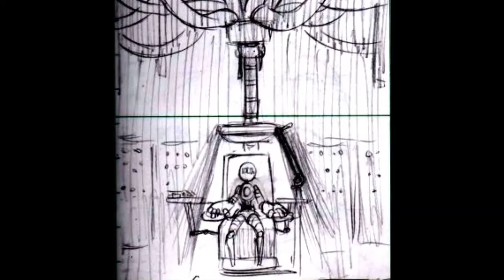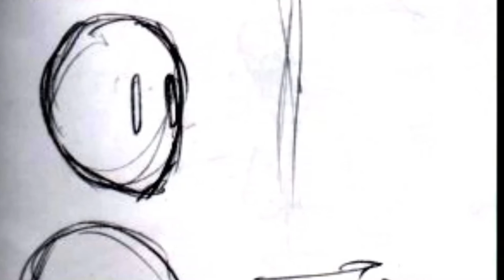CG動畫實務期中